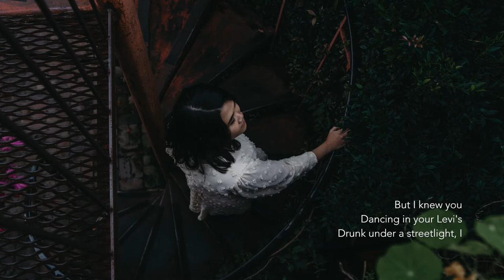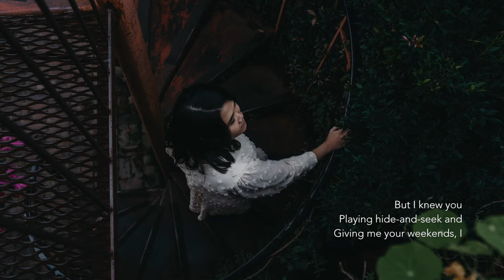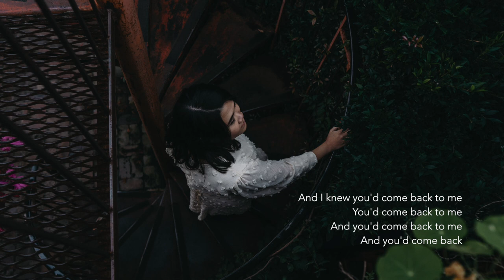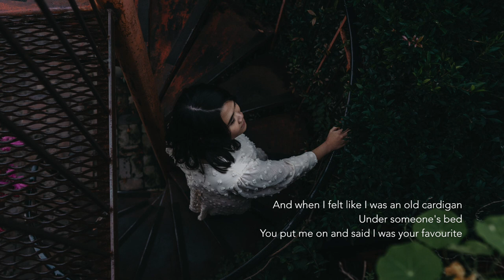cardigan (cover) - Taylor Swift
heard Taylor's new album and knew I wanted to cover a few songs!! I love that these sound like some of her earlier songs.

so here's today's rainy day project - that is actually the rain you're hearing in the background because I couldn't find a place in my house that blocked it out.

this was also my first time trying to use the keyboard in Garageband - not quite sure what I'm doing but sure had fun with it! :D hope you guys enjoy it too and would love to hear any feedback!